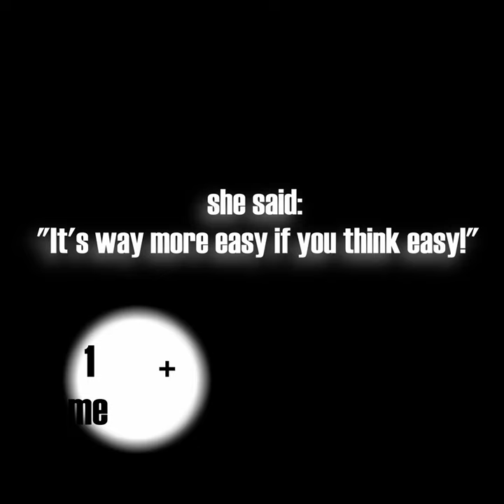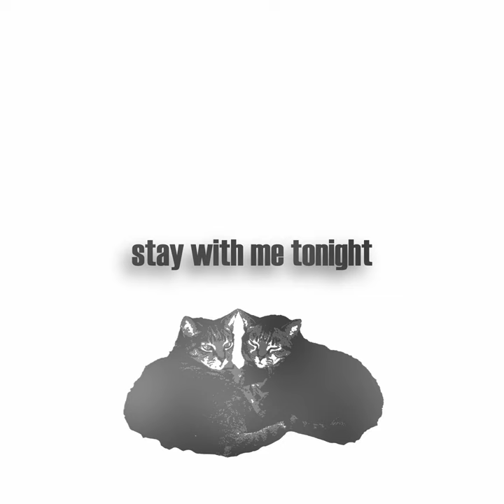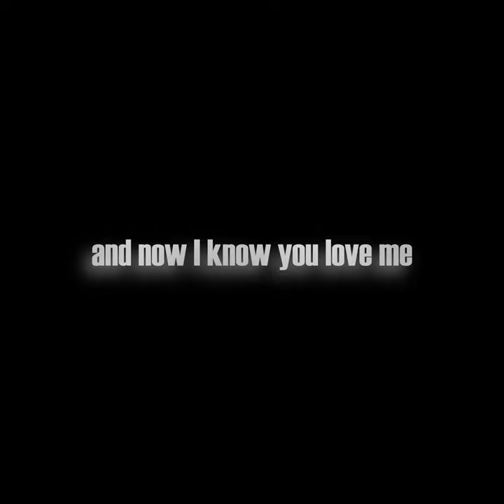Roby M. Beki - Kitty [Official Music Video] HQ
**EPILEPSY WARNING**
If you like my music and want to support me

"Kitty", the third track on my new upcoming fourth album, "Old New Album: Hyper-minded".

How the song came to be:
In May, 2018 I started writing a song to perform for the high-school graduation party in my former dorm. It originally started when I went for a walk a little further away from the dorm. I went to this location: 8F99+V2 Rijeka, you can find it on Google Maps, but I didn't have a clue what to write... I wanted something up-beat. On my way to there I saw a cat and I've pet it and talked to it a bit, because it seemed lonely. The original draft I still have on my Google Drive goes: "Kitty, come cuddle with me, by the wall my guitar sings on, Kitty come and teach me - how to truly be happy. Kitty, ain't a kitten anymore. Now she walks on two, but she used to do on four." The last part just stuck like glue inside my head. It has to become a song now that I came up with such a great line I thought. A few days passed by after I wrote the tune and  I went to my friend Jure to surprise him with the new song I had. I played it for him on his e-piano and he started singing, I immediately stopped him and said I like what you do with the harmony part, but can you add a little run at "anymore" and oh, he did, and it was amazing. We've been kindly asked to perform "Kitty" at the high-school graduation party by multiple people. We went with the offer and had a blast, Jure on shaker and me on acoustic guitar. We also recorded a raw version of us singing it on my old phone but it sadly got lost, I'll put it up on my Instagram/TikTok if I ever find it, so there's a chance you'll hear that someday.

Process of production:
I might do a breakdown of this song at some point. Here's what I can tell you now. This song is a little beast of 126 tracks, that's middle-ground for me assuming that most of my songs go way beyond 200 tracks sometimes. I like minimalism so I lay out the drums, bass, main vocal line and keys/guitar out as soon as I start a new project. For Kitty, it's been 5 years down the line since I wrote it so having the whole song in my head up until I start doing a project seems impossible, but trust me after so many years it seems the songs are the only thing that's actually still there. Of course I sometimes use voice recording software on my phone to capture ideas and I have the whole song in my Samsung notes folder, but it's nowhere put together like in-between my ears.
So what you get in my DAW (Digital Audio Workstation) is the exact mirror image of what's inside my head start to finish, I tend to not take breaks until I've completed my song. If I take a break I put my mind on hold and let it flow when the break is done. With songs like these that are finished in my head I do not do any experimentation like I do when creating a song. It's a creative boundary I set early on. The video took 4 days to make and I can proudly say it's great. Enjoy the song and let it become nice part of your happy days and an uplifting one in your sad days. ❤😸

Performed, recorded, arranged, mixed and mastered by: Robert M. Beki
Visual digital art made by: Robert M. Beki

Find TWEYES members here:
Instagram: @the.nature.of.sound (Roby M. Beki)  &  @tinchydraws (Martina Muhvić)